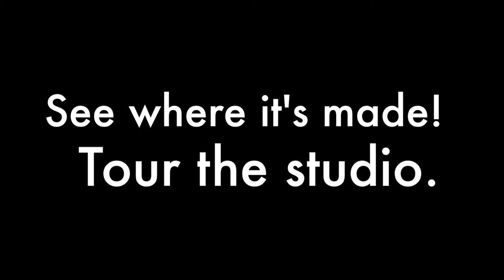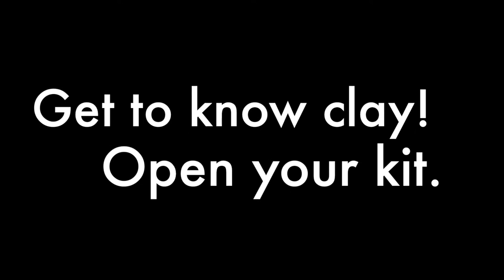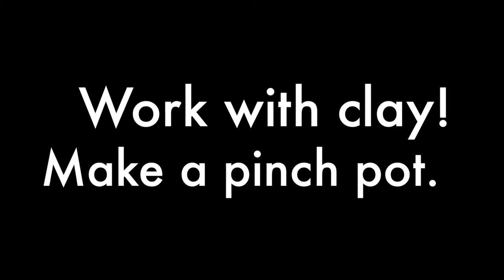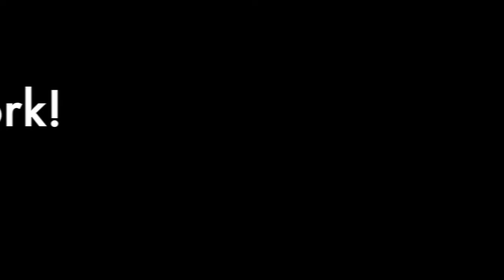Pottery Badge Workshop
Kits are no longer available for online ordering, but you can order some air-dry clay or contact your local studio about purchasing and firing clay. Follow this tutorial to complete your pottery badge!